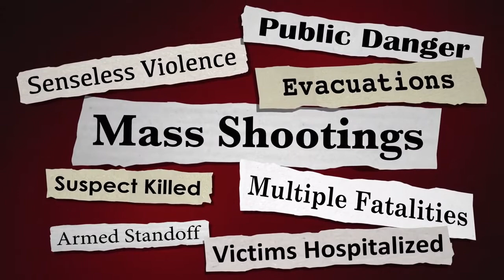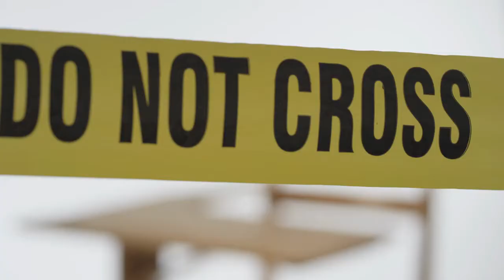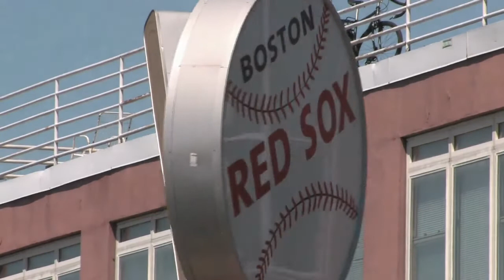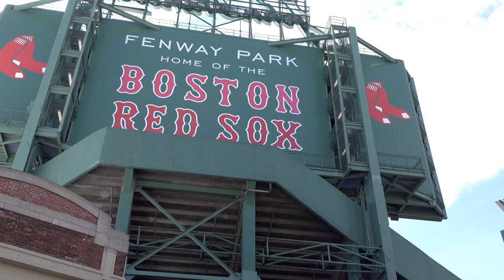Boston Marathon Bombing 911 Calls